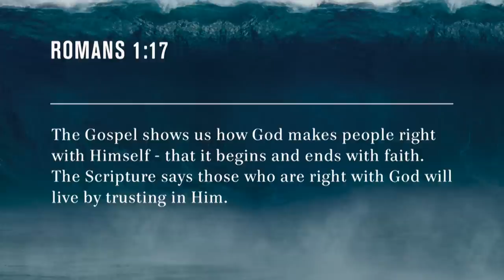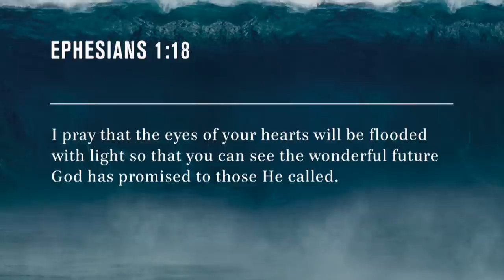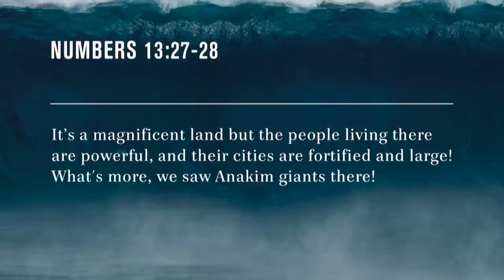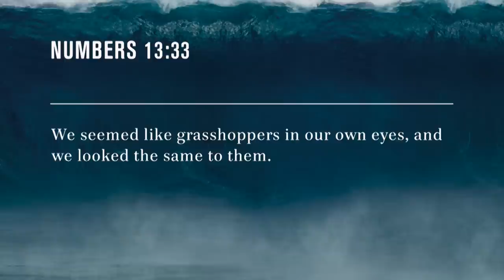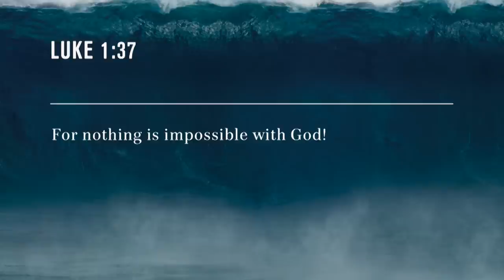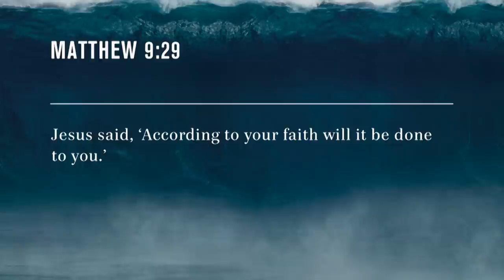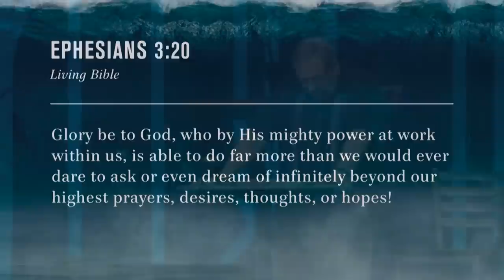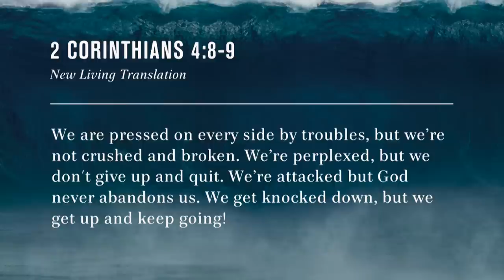Daring Faith: Learn What Happens When You Have Faith with Rick Warren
– Faith and miracles go hand-in-hand. Pastor Rick Warren kicks off this 10-week series with a message about what faith is. You’ll discover that faith may not be what you think. It’s not a desire, a feeling, or a way of pretending that something is what it’s not. Instead, faith is a way of seeing — a way of looking at things from God’s point of view. Learn five problems that result from seeing with eyes of fear and six benefits of seeing with eyes of faith. You’ll find that living by faith opens the door for miracles, shrinks your problems, turns your dreams into reality, and more.

Start a small group or join one for the Daring Faith series.

Watch the Daring Faith sermons with us LIVE Online and connect with our Online Campus

(Daring Faith) (Rick Warren) (Faith) (Dare to have faith) (fear) (spiritual growth) (growing in faith) (eyes of faith) (miracles) (small group) (community) (better together) (living with faith) (saddleback church)